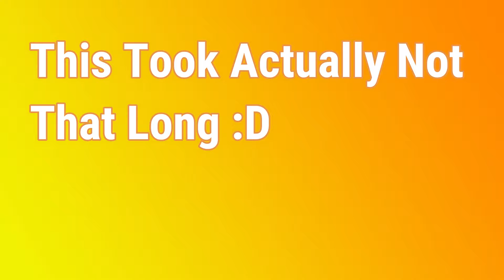Take Off (A Bedwars Montage)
Song name : Meric - Take Off (feat. Paul Rey)

🎵Songs Used In Video:
Gameplay Music: Joakim Karuds

📷How I Made This Video:
Recording Software: OBS Studio
Editing Software: Filmora 9
Thumbnail Software: Kinemaster